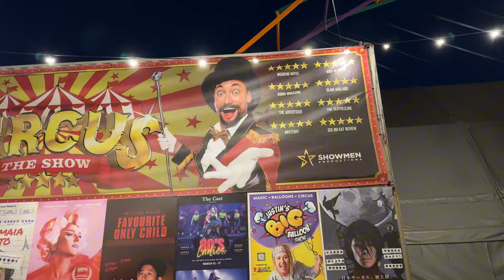FUN Weekend ACTIVITIES w/ The KIDS | Diana Zubiri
The kids had SO MUCH FUN today and you could see it in their faces. From their swimming lesson, to a Birthday Party by the pool to some fun and games at the Fringe Festival in the City. I was surprised how much energy they had but the did take a quick nap before heading into the City. The kids really enjoyed the fun and games and for the first time the tried something new. Aliyah was so confident that she tried doing flips in the air until she mastered it then Mimi tried to copy her. We ate some great food from Hoy Pinoy also and bought some desserts. Today was incredible and we can't wait to have more days like this.

dianazubirismith
thisisandysmith
aliyahrosesmith
amirajadesmith